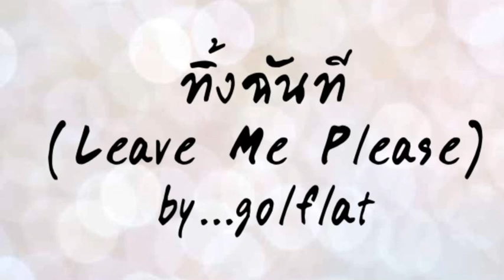ทิ้งฉันที (Leave Me Please!)...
เพลงที่ลองใช้ ipad ทำในทุกขั้นตอน ตั้งแต่ แต่งเนื้อ ทำนอง วางคอร์ด จนถึงทำดนตรี สนุกดีเหมือนกันแฮะ!